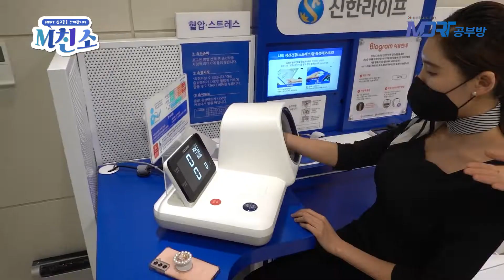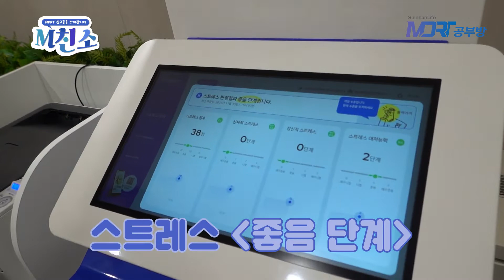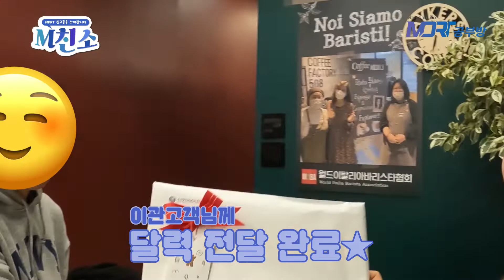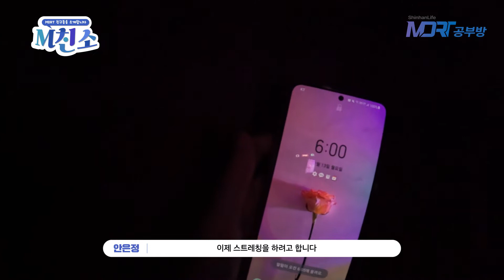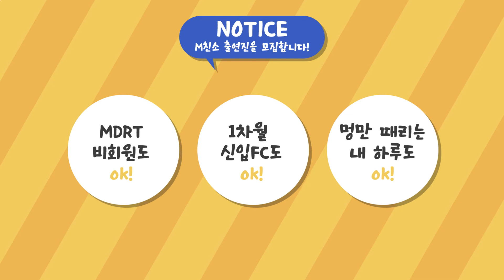M친소 네번째 친구 : 안은정 FC 브이로그 [MDRT 친구들을 소개합니다]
★신한라이프 M친소 4화 주인공은 하늘지점 안은정 FC 입니다 :)

★신한라이프 MDRT 공부방 하반기 뉴 프로젝트 'M친소' ★
M친소 (MDRT 친구들을 소개합니다) 는 개성 넘치는 모든 신한인들이
무엇이든 소개하고 표현할 수 있는 하나의 소통 플랫폼으로 기획되었습니다.

출연진들은 'MDRT 친구들' 이 되어 자신만의 다양한 이야기를 통해
모든 신한인들에게 MDRT가 더욱 친근한 문화로 다가갈 수 있도록 도와주는
'메신저'가 됩니다.

사내 FC들에게 MDRT를 독려하며 편안하고 친근한 문화로
정착될 수 있게 되기를 기대합니다.

정회원들만의 무대가 아니라 비회원들도 적극적으로 참여할 것이며
자격유무, 직급, 콘텐츠 제약 없이 신한인 모두가 즐기며 화합할 수 있는
소통의 장이 되길 바랍니다. 많은 관심과 응원 부탁드립니다.

★M친소의 주인공이 되어보세요★
개성 넘치는 모든 신한인들에게 출연 기회가 열려 있습니다.